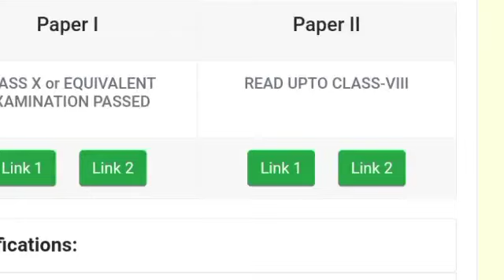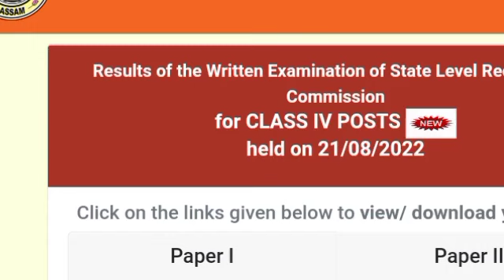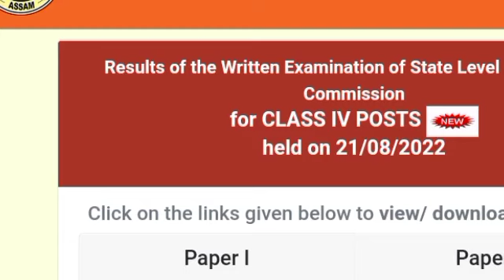ADRE grad 3 result//assam direct recuitment result 2022/assam direct recuitment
ADRE result grade 3 2022//assam direct recuitment result 2022/assam direct recuitment

adre result grad 3
adr result grade 3
ade 3rd grade result

adr 3rd grade result 2022
adr grade 3 result date
adre resul
adre result date 2022
adre result
cadre result date 2022
adr results date 2022
cadre result
acadre result date
adre result date
adre result grade 3
adr results 2022
 cadre result assam